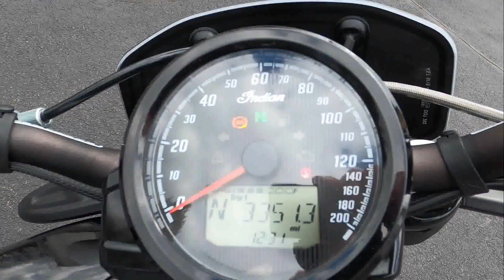Used 2019 Indian Motorcycle N19RTA22AA Motorcycle For Sale In Emmaus, PA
to view this Used 2019 Indian Motorcycle N19RTA22AA for sale near Allentown, Pennsylvania.

Stock #: U53079

Description:
This  2019 Indian Motorcycle N19RTA22AA is for sale at Blackmans Cycle located in Emmaus, PA.